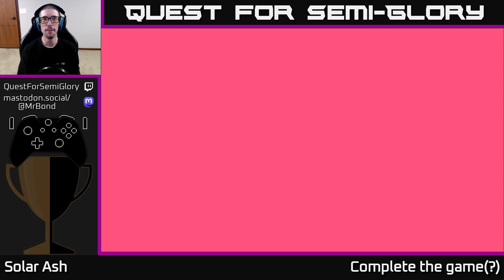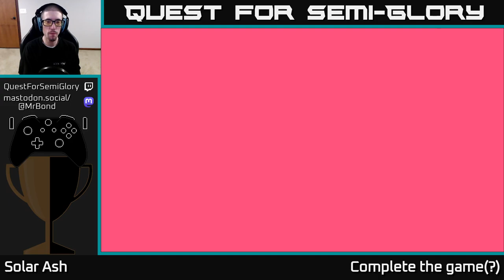Quest for Semi-Glory - Solar Ash - Session 3